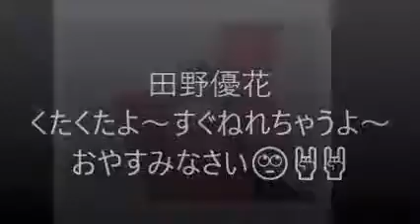Popular Videos - Yuuka Tano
くたくたよ〜すぐねれちゃうよ〜 おやすみなさい